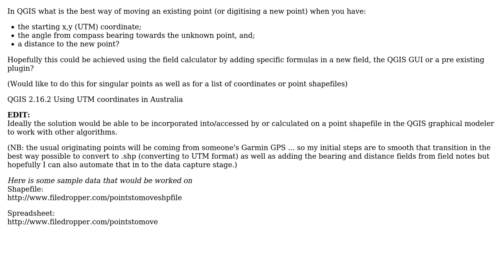GIS: Is there a Field Calculator or GUI based way to move points by angle and distance in QGIS?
With thanks & praise to God, and with thanks to the many people who have made this project possible! You are responsible for your own actions.